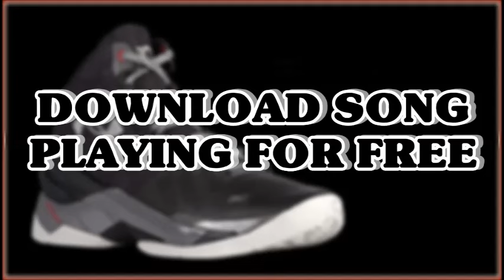Under Armour Curry 2 Shoes - SteveCurtis UAC 2